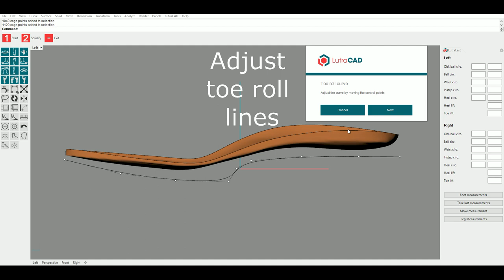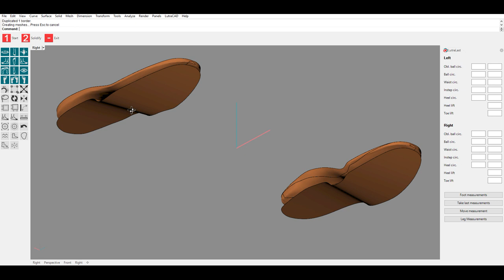LutraCAD - MidSole - Mid Sole Preview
With this module it will be possible to convert lasts or foot scans to midsoles. Each type will have it's own templates to easily create the one or the other.